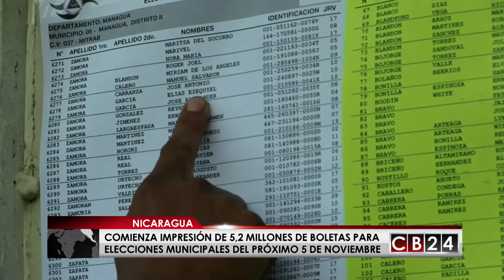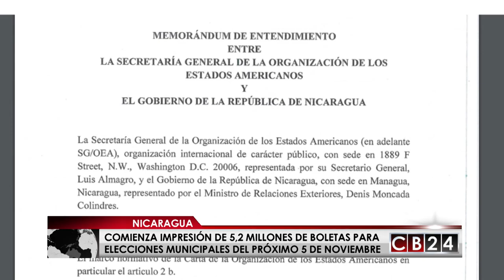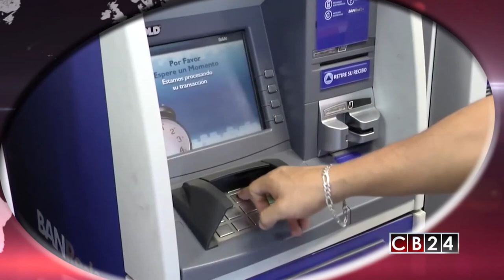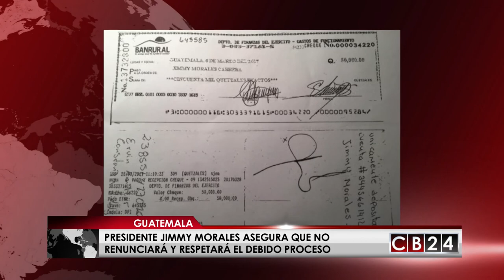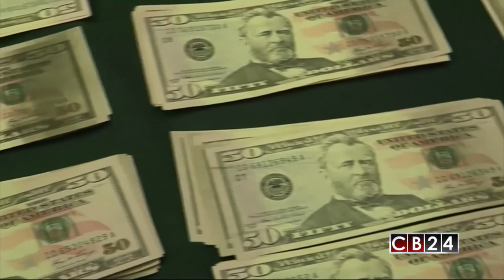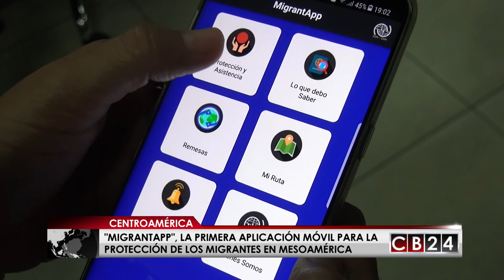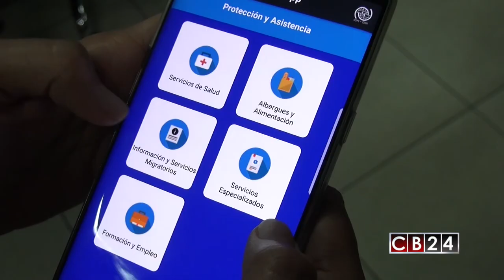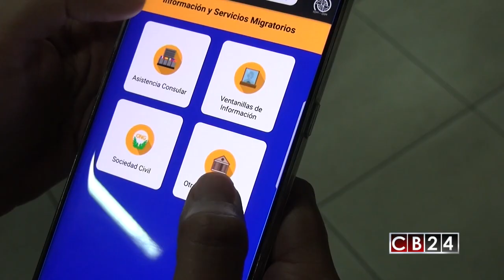Es Noticia Centroamérica: Edición 7 y 8 de octubre del 2017